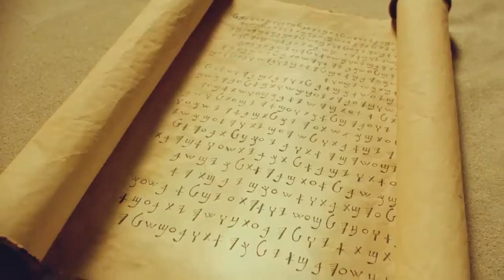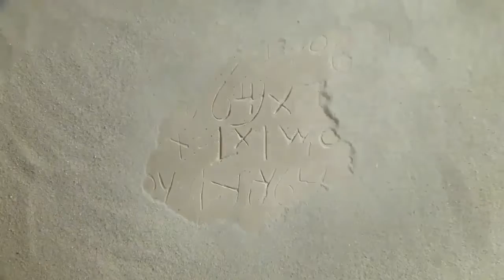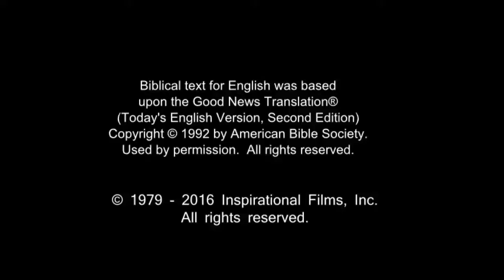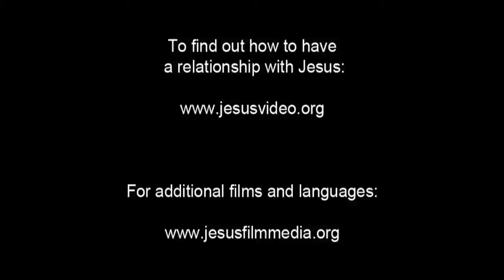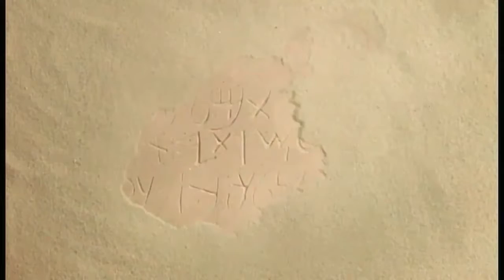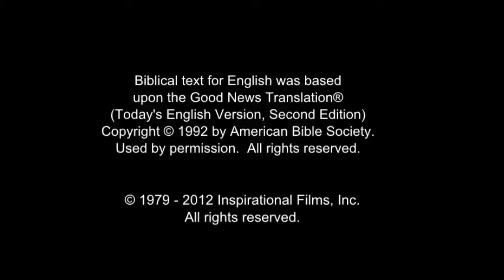English Life Saving Message! Call On Jesus Name! Be Saved Forever! Risen Jesus Saves!!!(55)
English Life Saving Message! Call On Jesus Name! Be Saved Forever! Risen Jesus Saves!!! (1) - (98) Second Language List :

Revelation 12:11

Jesus...
Jesus...
Jesus...